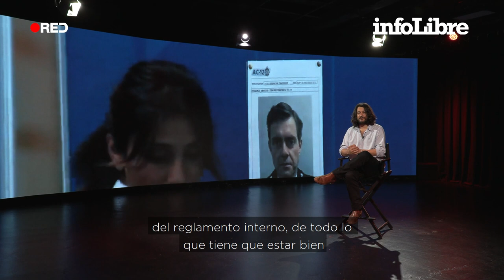Manuel Jabois: “En muchos momentos de nuestra vida hay que ir contra la ley” | Continuará...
El cronista y escritor recomienda la serie que ha acabado enganchando a la mitad de los británicos que veían la televisión.